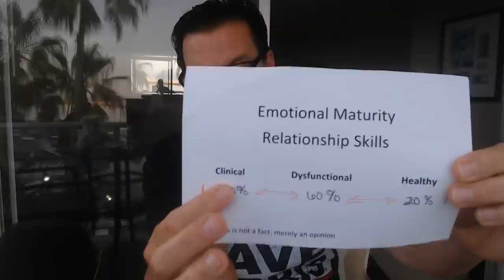Men Want THIS Even More Than Sleeping With You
90% of men will bail on this because thousands of women will have sex without any commitment/agreement whatsoever. If all women are banned together (going forward), this will change how men treat/view sex, but in the meantime, if he does agree, you have a better chance of commitment than without it.